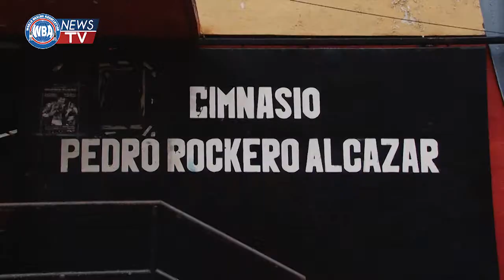Video Columna AMB Julio 17, 2013 | version espanol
Video Columna semanal producida por la Asociación Mundial de Boxeo
En esta edición:
Resultado y análisis del campeonato mundial súper ligero AMB entre Khabib Allakhverdiev vs Souleymane M'Baye
Se canceló la subasta por el campeonato mundial súper gallo AMB entre Quigg vs Salinas
Campaña AMB Ko a las Drogas ciudad de Panamá 2013 | Carrera de 5 y 10 K
Koki Kameda vs John Mark Apolinario | Campeonato mundial gallo AMB
Celicilia Comunales vs Marisol Reyes | Campeonato mundial femenino ligero AMB